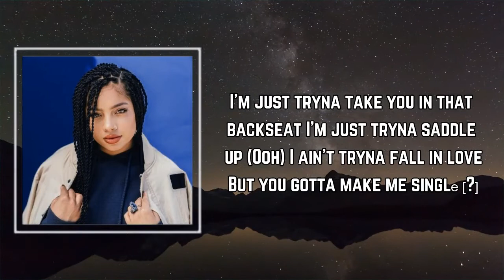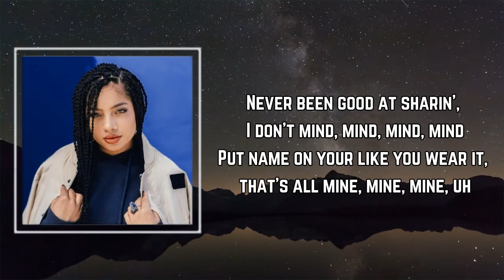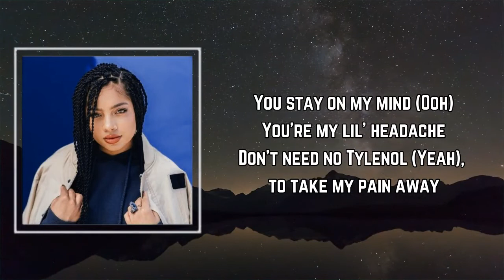Kiana Ledé - Must Be Mine (Lyrics) 🎵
Songs : Must Be Mine by Kiana Ledé
Album

Must Be Mine Lyrics:

Way you got excited, it must be mine (yeah)
You already got it tatted, it must be mine (yeah)
It must be, it must be mine (yeah)
It must be, bet that's all mine
Tell me I'm makin' you proud (proud)
Give me the kisses down south (ooh)
The way you go downtown (town)
Turn it up, took around town (town)
Keep me cussin' loud (loud)
Fuckin' like we in love (love)
Tell me how that sounds (ooh)
Yeah, yeah
I'm just tryna have some fun (ooh)
I'm just tryna take you in that backseat
I'm just tryna saddle up (saddle up)
I ain't tryna fall in love
But you gotta make me sing the full song
Call dibs on it when I lick it, it must be mine
Go back in it, double dip it, it must be mine
Doin' rounds and double digits, it must be mine
It must be mine (yeah), it must be
I be so permanent like gang-gang, comin' on for you
Tell them other hoes they can turn around, go back up for you
Never been good at sharin', that's all mine, mine, mine
Put my name on you like you wear it, that's all mine, mine, mine, uh
You stay on my mind
You're my lil' baby
Don't need no Tylenol (yeah), you take my pain away
I'm takin' the night off, just to make your day
I'll do anything (yeah), for my lil' baby, yeah
You stay on my mind (stay on my mind)
I'd do anything (yeah), for my lil' baby (ooh, yeah)